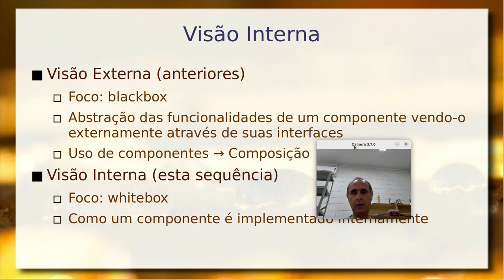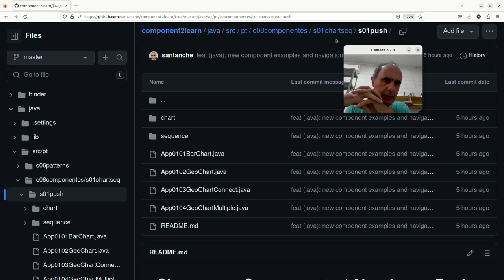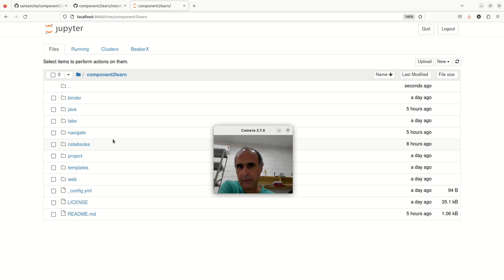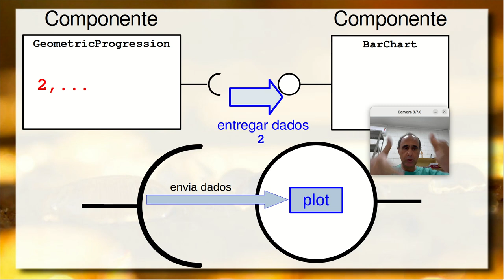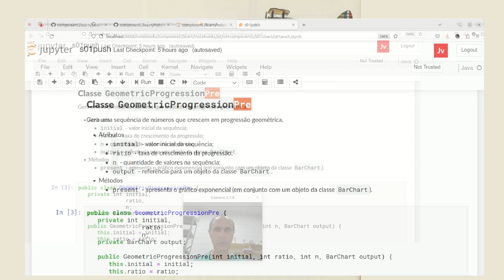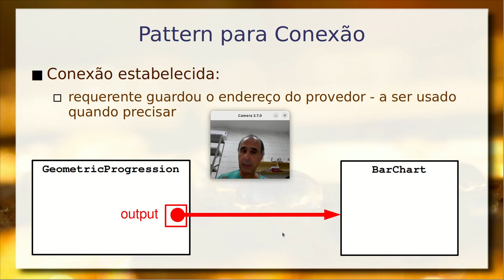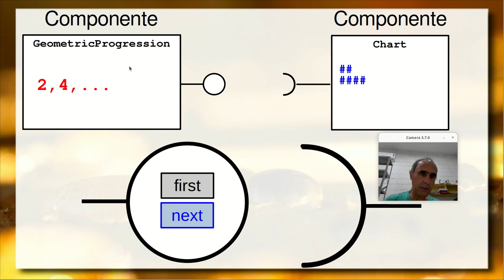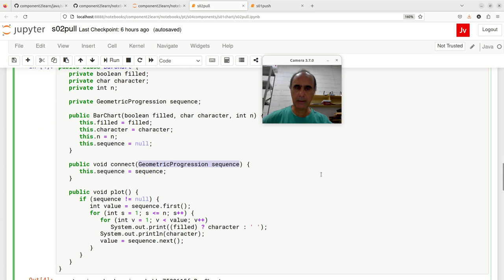Componente Progressivo 1 / Push e Pull - Componentes de Software e Reúso 2023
Do blackbox para o whitebox. Primeiro vídeo que detalha o processo que parte da especificação externa em direção à implementação interna de dois componentes que trabalham em conjunto: GeometricProgression e BarChart. Abordagem de composição baseada em conexão.

Solução inicialmente baseada em Classes. Comunicação baseada na abordagem Push. Pattern de conector (método connection). Comunicação baseada na abordagem Pull. Exploração do connect para múltiplas combinações de componentes.

Implementações no Jupyter BeakerX, Eclipse e VSCode.